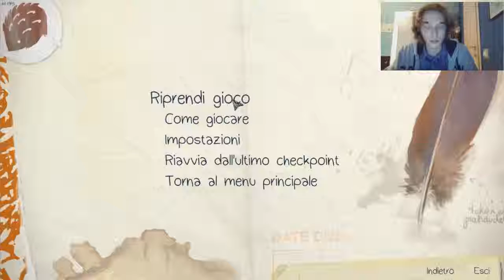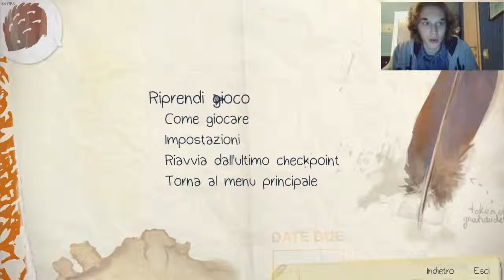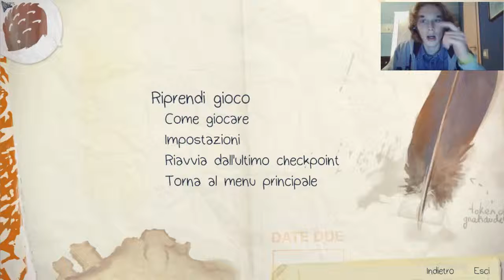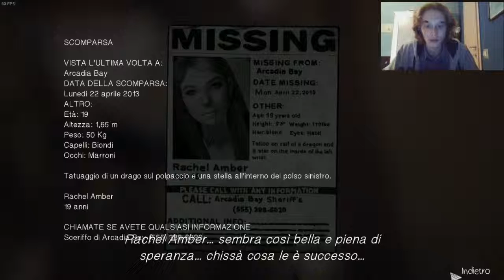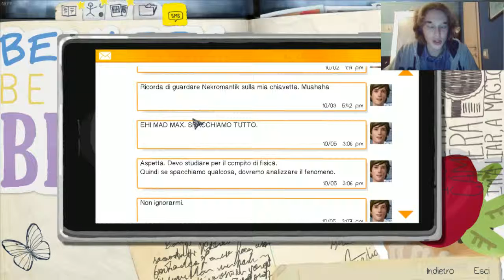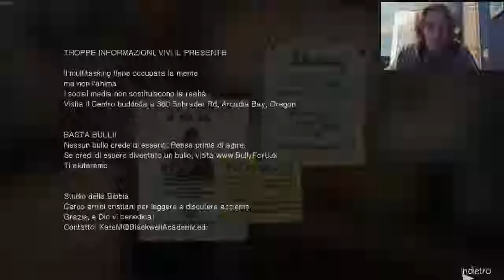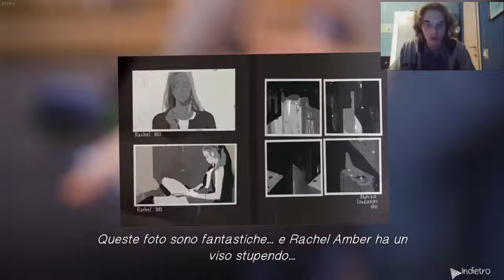Life Is Strange Walkthrough(Episode 1-Part 2)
Alla scoperta di uno dei titoli più affascinanti del 2015.